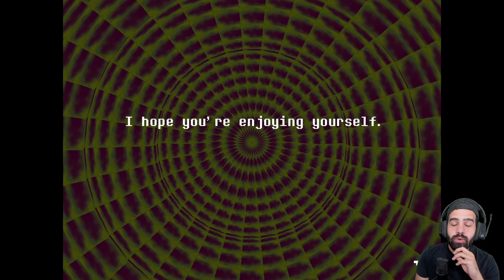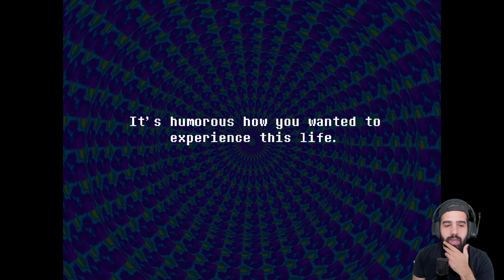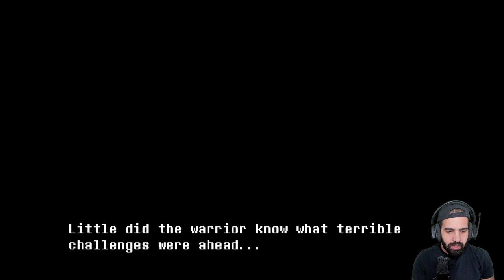SEGUNDA VERDAD ABSOLUTA • Everhood - Episodio 04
⯆ Ábreme ⯆

AHHHHHHHHHHHHHH TUN TUN DASH TUN TUN DASH 🎶